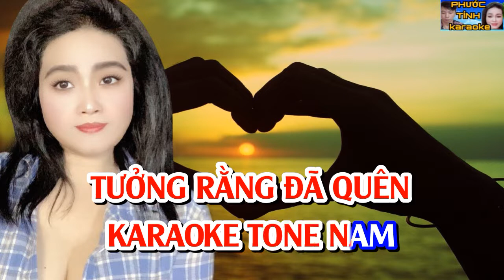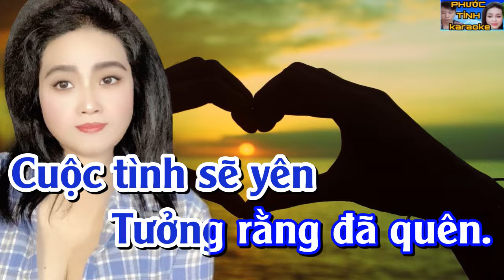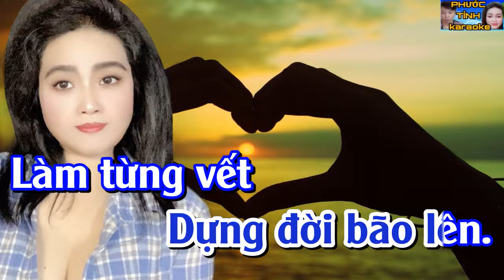TƯỞNG RẰNG ĐÃ QUÊN - KARAOKE TONE NAM| PHƯỚC TÍNH